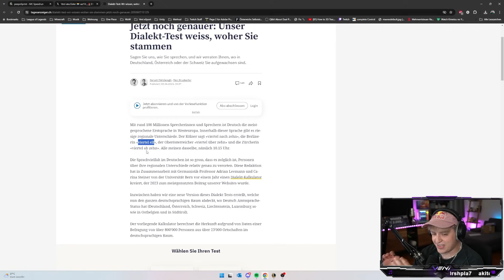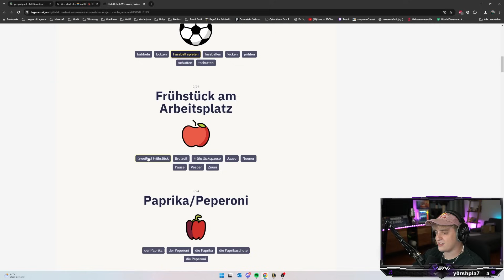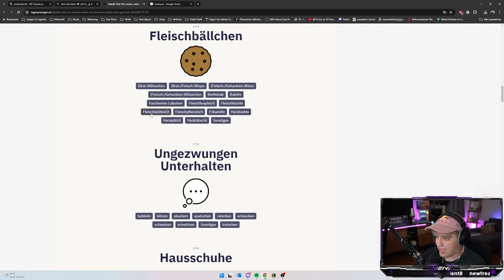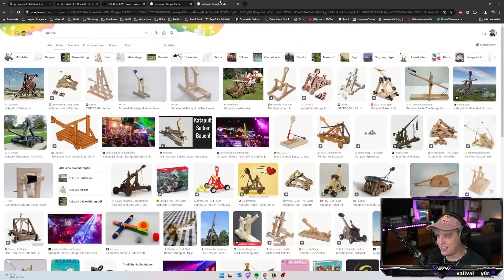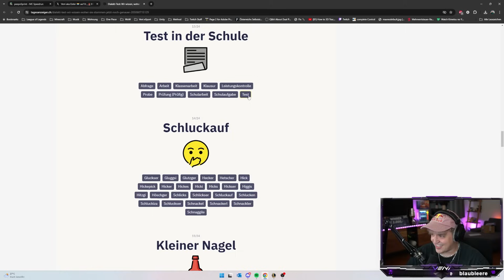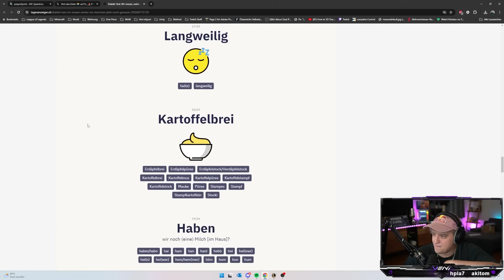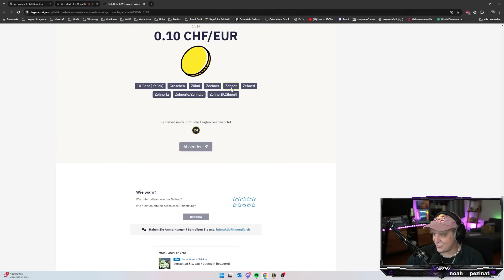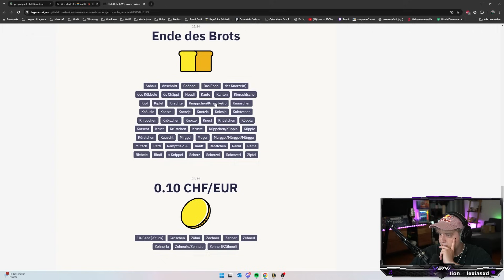ICH mache einen DIALEKT TEST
►Kann man abchecken, muss man aber nicht
►Sonstige Channels wo ihr stalken könnt